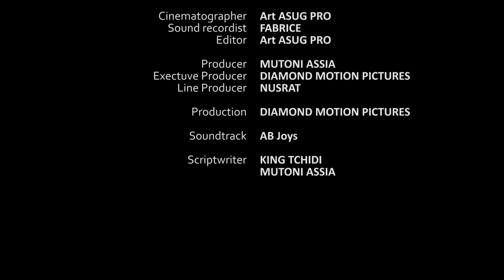GATARINA SO5 EP 14 GATARINA AMARIRA NIMENSHI BARAMUBENZE KUMUNSI WUBUKWE